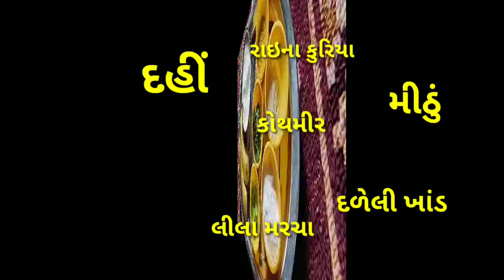2Yummy Food: કેળાનું સુપર ટેસ્ટી રાયતું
ફક્ત 2 મિનિટમાં બનાવો કેળાનું સુપર ટેસ્ટી રાયતું